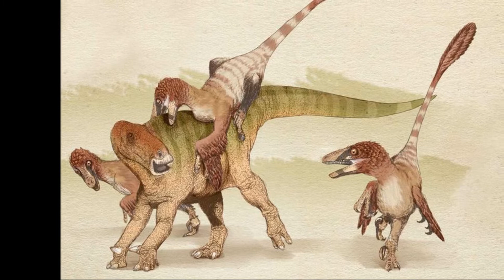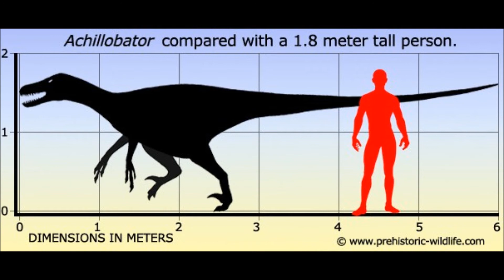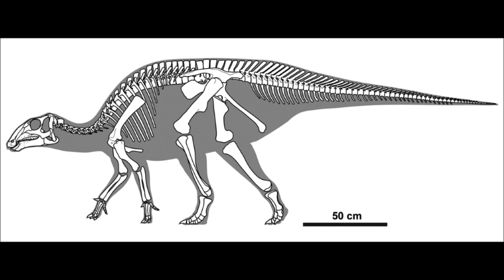Prehistoric Breakdown: Achillobator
A stampede crashes through the forest and behind it is a pack of Achillobator, one of the deadliest hunters of all time.
Today we go over the massive Dromeosaur Achillobator.